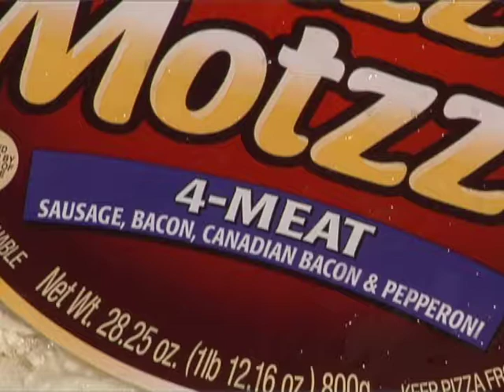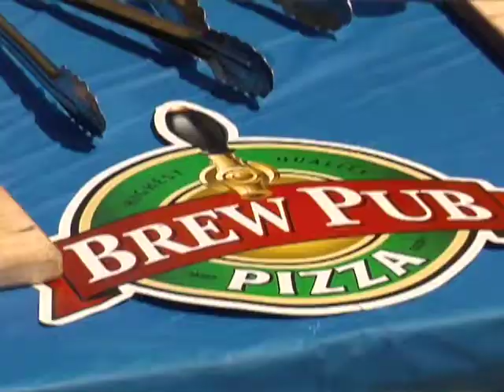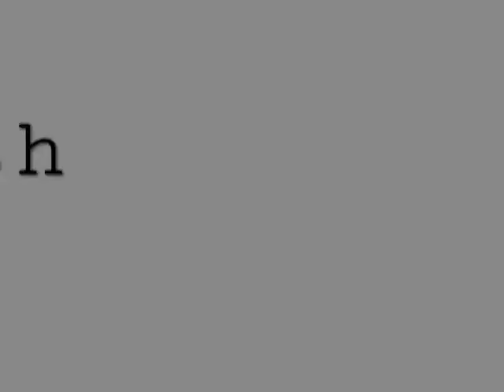1312 Tall Ship Festival